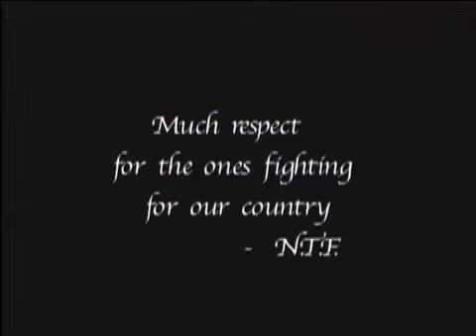Nourish The Flame "Prepare For War"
Nourish The Flame "Prepare For War" video.